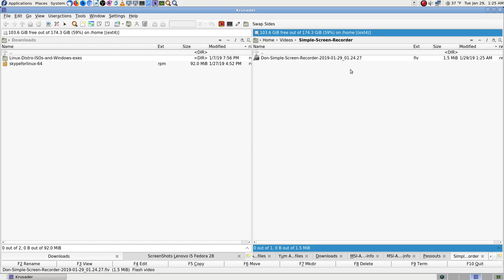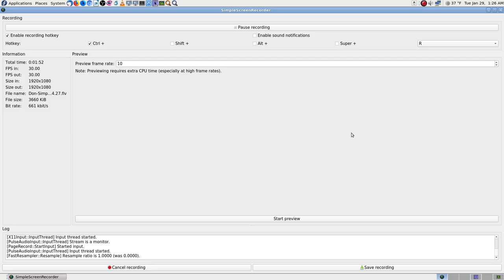01 Don Simple Screen Recorder No Audio 2019 01 29 01 24 27